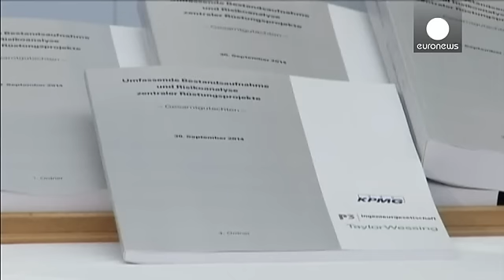Alemanha via investir 130 mil milhões de euros na Defesa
A Alemanha quer investir 130 mil milhões de euros nos próximos 15 anos na renovação de equipamento militar. A informação é avançada por uma fonte do governo no anonimato à agência Reuters.

O encarregado das questões de Defesa para o parlamento alemão, Hans-Peter Bartels, reclamou esta terça-feira um aumento significativo no orçamento do Exército, que diz estar no "limite das capacidades de intervenção".

Bartels baseia-se no estudo encomendado pela ministra da Defesa, Ursula von der Leyen, que …